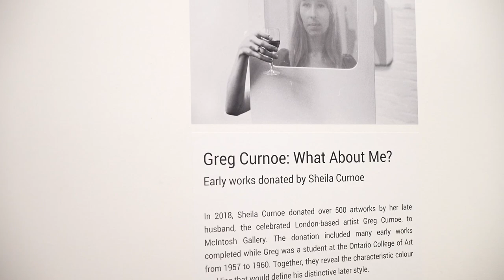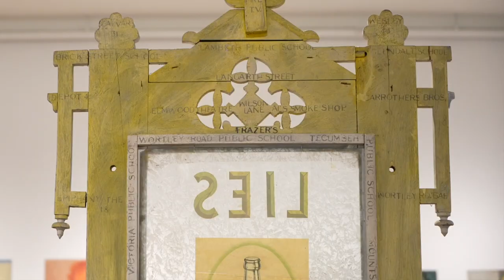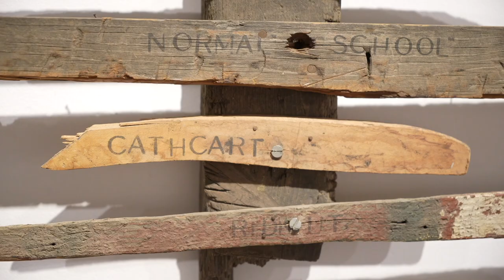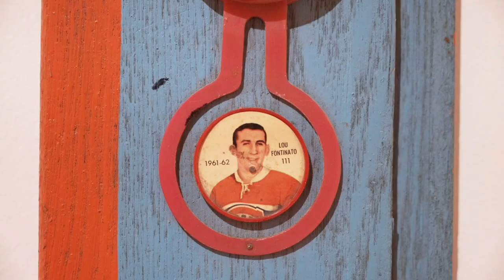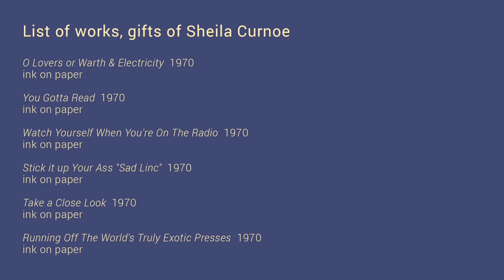Greg Curnoe: What About Me? Exhibition Walkthrough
Greg Curnoe: What About Me?

Curated by Brian Lambert
Presented by McIntosh Gallery
at TAP Centre for Creativity,  203 Dundas Street, London, ON

In 2018, Sheila Curnoe donated over 500 artworks by her late husband, the celebrated London-based artist Greg Curnoe, to McIntosh Gallery. The donation included many early works completed while a student at the Ontario College of Art from 1957 to 1960. Together, they reveal the characteristic colour and line that would define his distinctive later style.

Other works in this important gift are from Curnoe’s earliest studio practice with some of his satirical Dadaist constructions critical of prevailing art traditions.

McIntosh Gallery is pleased to present this exhibition in collaboration with TAP Centre for Creativity as an opportunity to share Greg’s passion for alternative display spaces and reach new audiences for his art.

About the artist:
Greg Curnoe (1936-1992) was an artist-activist who was central to the development of the 1960s London art scene into an important artistic centre. Rejecting the notion that an artist could thrive only in the big cities of Toronto or New York, he instead founded the Regionalism movement which celebrated everyday life and experience.

He was involved in organizing many firsts in the community: the first art “happening” in 1962; Region Magazine (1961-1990); Region Gallery (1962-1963); and Canada's first artist cooperative, the Forest City Gallery in 1973, still in operation today. He was also a founding musician in the Nihilist Spasm Band which specialized in improvisational music on homemade instruments.

Curnoe exhibited extensively including representing Canada at the Sao Paulo Bienal (1969) and the Venice Biennale (1976) and in major exhibitions at the National Gallery of Canada (1968), the Musée des beaux-arts de Montréal (1981), and at the Art Gallery of Ontario (2001). His work is held in numerous major public and private collections.

About McIntosh Gallery:
A university-based, public art gallery since 1942, McIntosh Gallery collaborates with artists, curators and academics to develop innovative strategies to interpret and disseminate visual culture. Exhibitions, educational programs and special events provide a platform for engagement with visual art and artists. McIntosh Gallery acknowledges the support of the Government of Canada through its The Museums Assistance Program (MAP), the Canada Council for the Arts through its Assistance to Art Museums and Public Galleries Program, the Ontario Arts Council, the London Arts Council, Western University, Foundation Western, and our donors.

About TAP Centre for Creativity:
TAP is at the centre of creativity in London, Ontario, supporting emerging and developing theatre, visual and performing artists. TAP's doors are open for artists and the public to overlap, participate and experience how creativity can transform and enrich us and our community.

Featuring a gallery, black-box theatre, multi-use workshop space, and 10 resident artist studios all within our heritage building, TAP provides a unique space where people can tap into creativity.